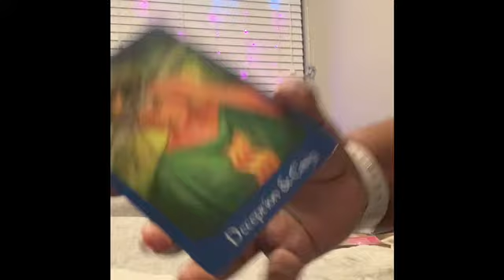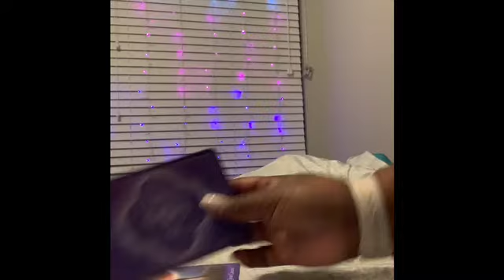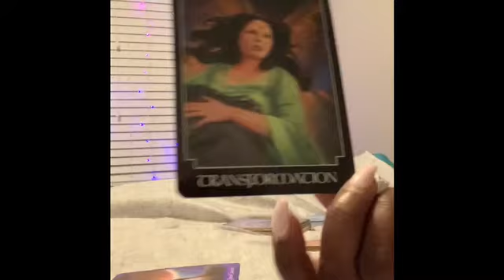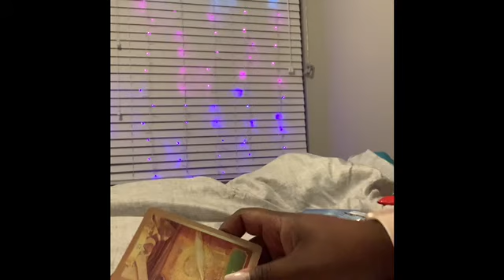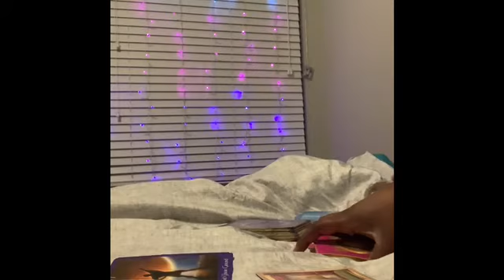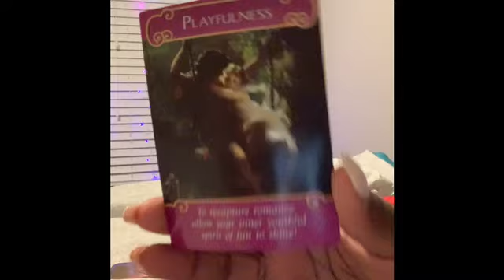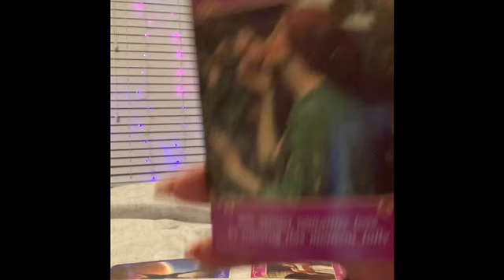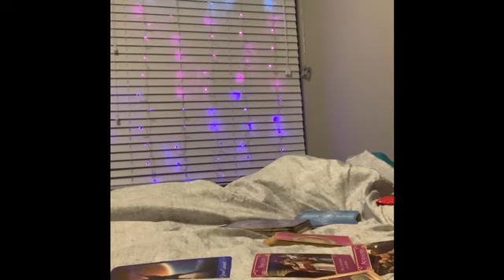Single Virgo : Currently Reflecting On Past Relationships To Make Better Choices In The Future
Please keep in mind that these are general readings. The story may not resonate with everyone. Take what fits to your specific situation and leave the rest. Please do not seek medical legal or make major life decisions based off of the reading